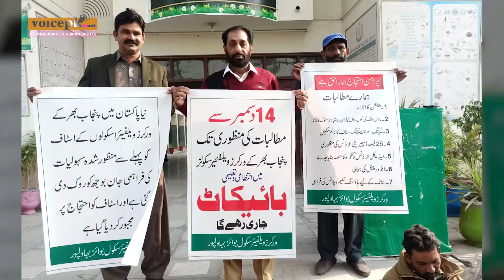Thousands of students in limbo as protests shut-down welfare schools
All 70 schools managed by the Punjab Workers' Welfare Fund are shut, as employees demand amenities on par with other Govt departments.
PWWF officials remain oblivious as children of the working class suffer.